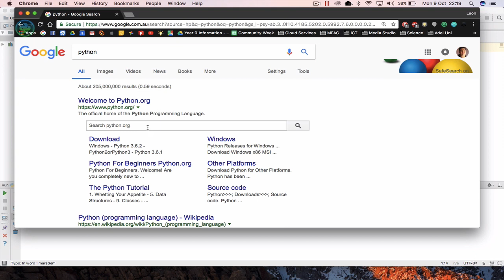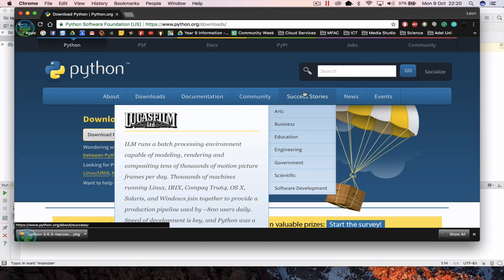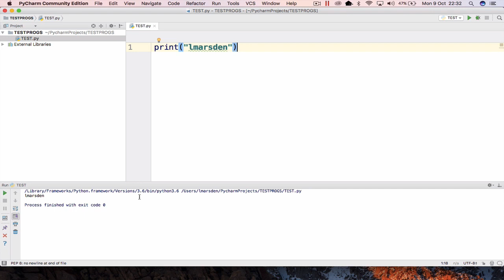Updating Python for PyCharm to the latest version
This tutorial will show you how to update your Python to the latest version of 3.6.x. This will also show you how to check and change the Python version.